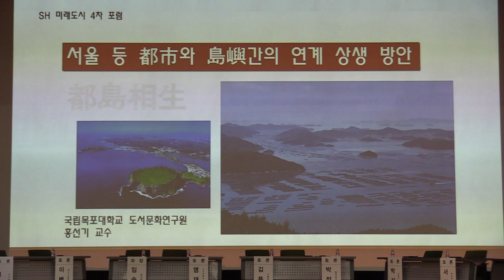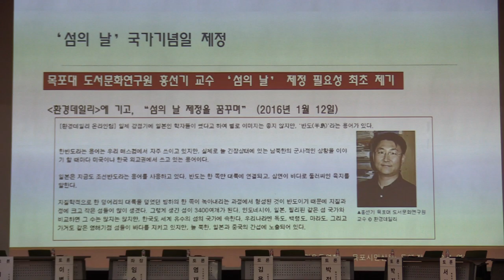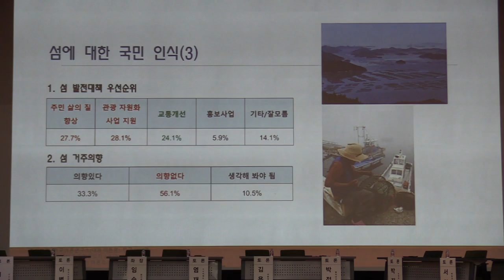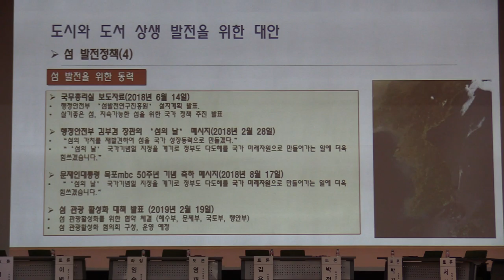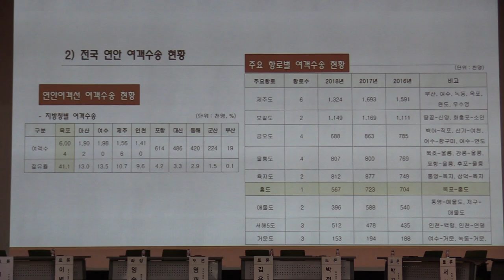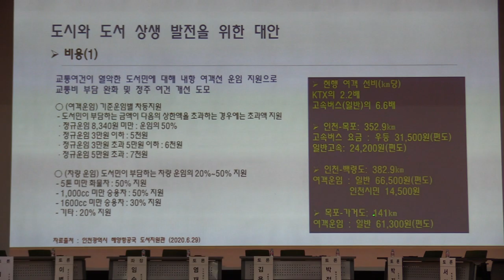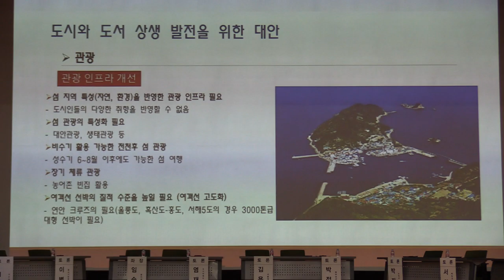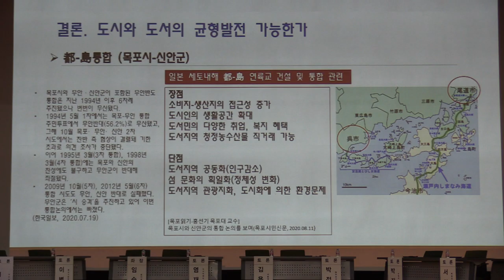제4회 SH 미래 도시 포럼 발제 3_1